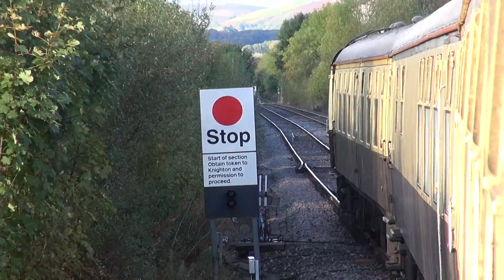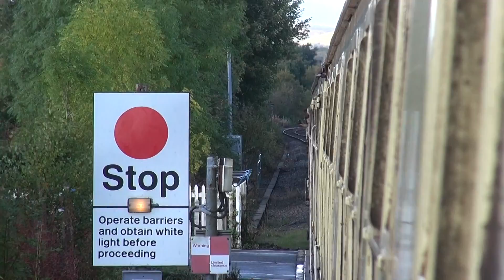Heart of Wales 23 Leaving Llandrindod Wells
Here we leave the outskirts of Llandrindod, passing the siding where our train got serviced and watered. Then down to the road crossing, where seemingly here, road traffic gets attention, and we have to wait, lol  (C) RCT 2014